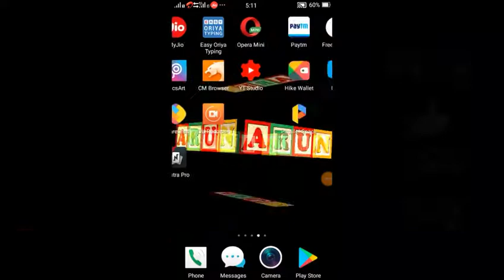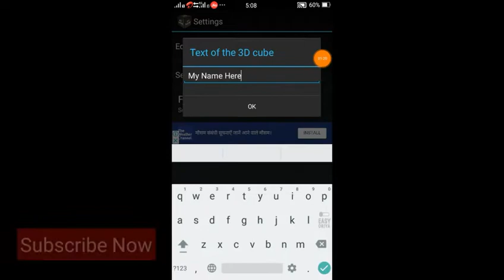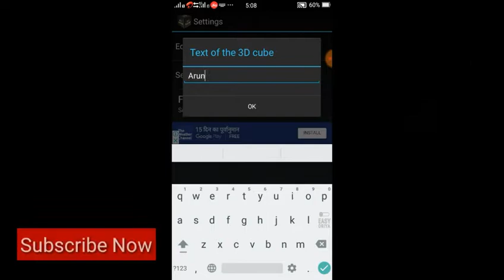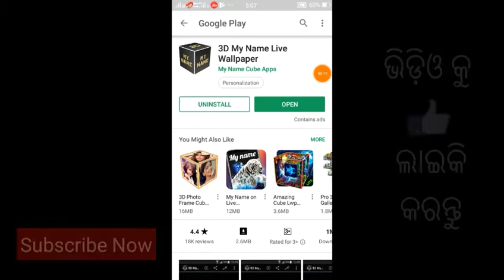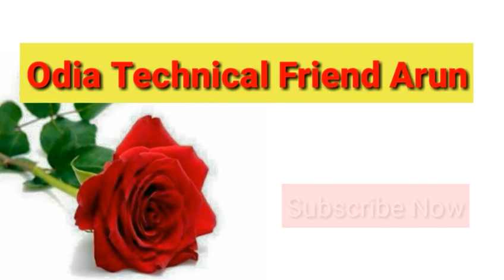How to create 3d wallpaper, କିପରି 3D Wallpaper ତିଆରି କରିବେ, My Name 3D Live Wallpaper, Odia,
How to create 3D wallpaper,

ଏହି ଭିଡ଼ିଓ ରେ ଆମେ ଜାଣିବା କିଭଳି ନିଜ ନାଁ ରେ 3D live Wallpaper ତିଆରି କରିବା, My Name 3D Live Wallpaper ...

## Odia Technical Friend Arun ##